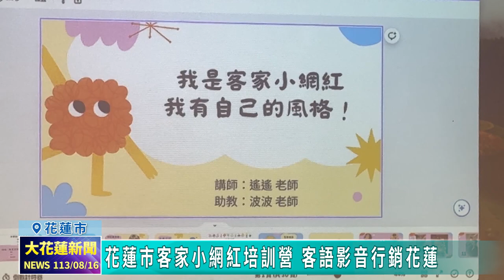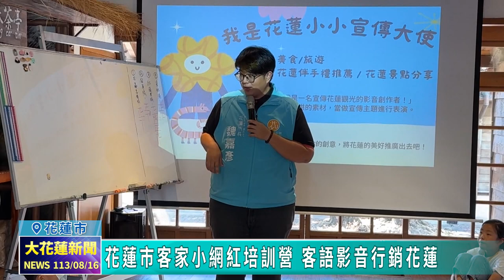20240816 05 花蓮市客家小網紅培訓營 客語影音行銷花蓮